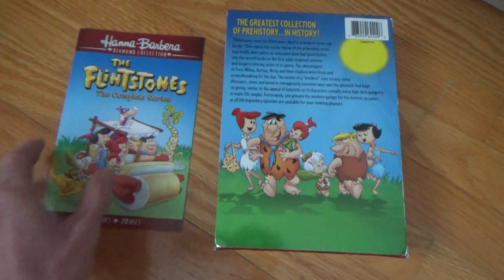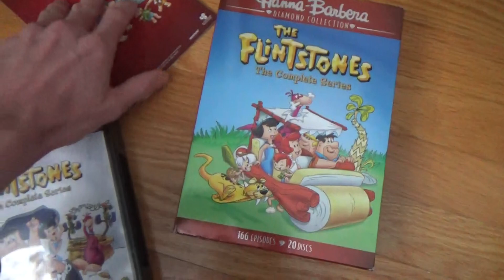COMPLETE SERIES THE FLINTSTONES DVD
cartoon the flintstones dvd series Complete